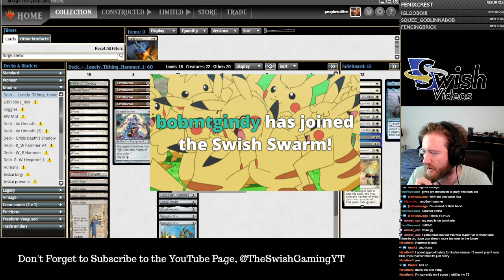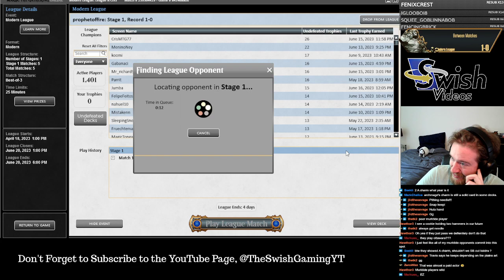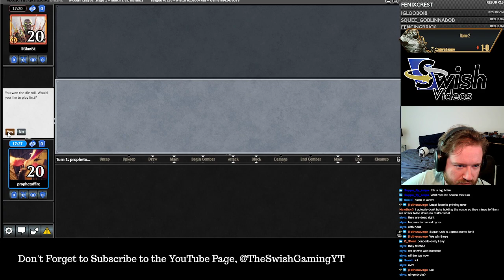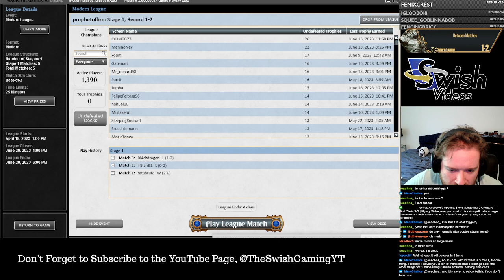Hammer leagues with Disgruntled elk!